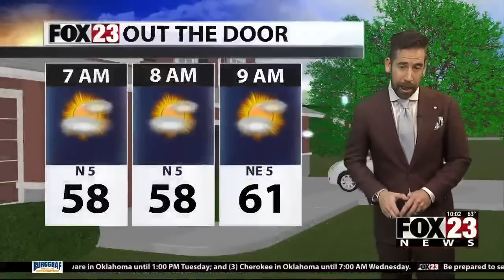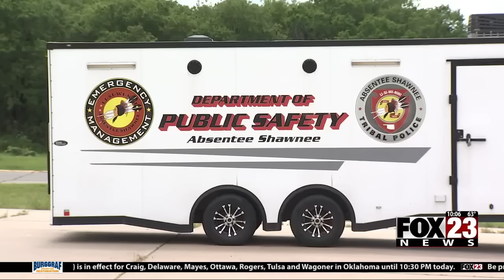Video: 4 dead, 100 injured after tornado outbreak, severe weather across Oklahoma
FOX23 is tracking the aftermath of a tornado outbreak and severe weather that left 4 people dead and 100 injured across the state, according to officials.